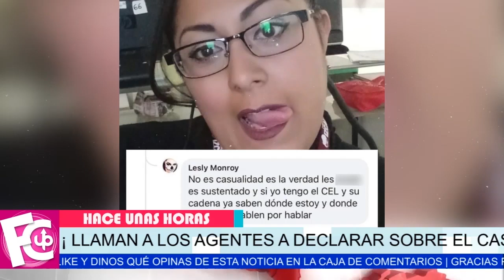🛑🔥 Agentes 𝗥𝗜𝗡𝗗𝗘𝗡 𝗖𝗨𝗘𝗡𝗧𝗔𝗦 por lo del caso de Benito Rivers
El comisario asegura que actuaron de acuerdo a los protocolos establecidos…